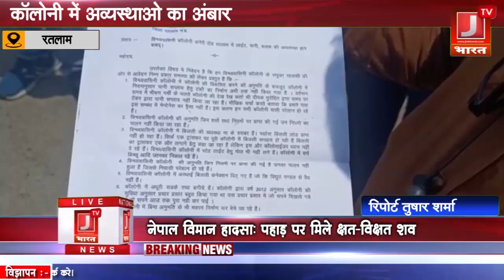कॉलोनी में अव्यस्थाओ का अंबार